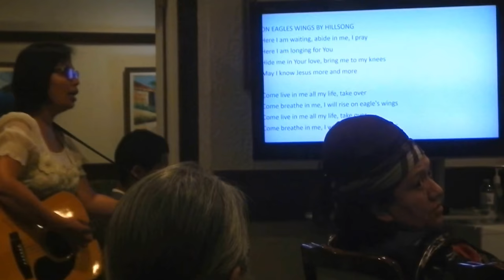Funeral service of @ThundaNabs in july 2018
THIS IS VIDEO ABOUT FUNERAL SERVICE OF AKA THUNDANABS KNOW ON JULY 21 2018